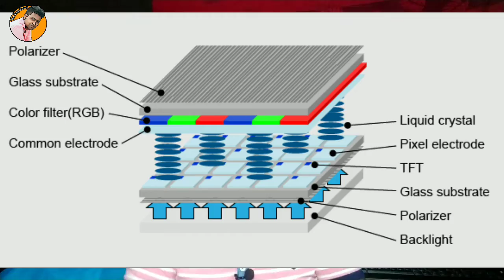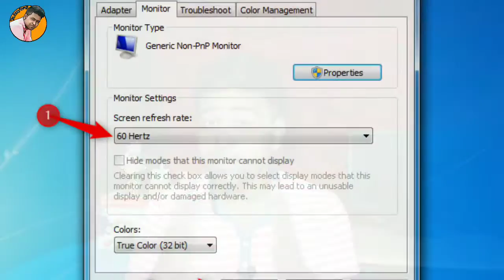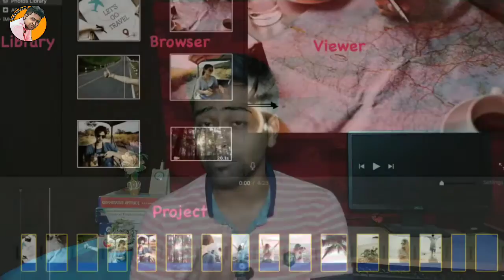Best TV in India 2020 || TV Buying Guide in Bengali 2020 || কী কী জিনিস দেখ টিভি কিনবো ?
In this video we talk about best tv in India . Tv buying guide in bengali 2020 .
Best tv specifications in 2020 . Difference between lcd tv vs led tv , What is tv frame rate , Tv buying tips 2020 , How to choice a parfect tv in india , what is tv resolution .

এই ভিডিও তে আমরা কি কি জিনিস দেখে টিভি কিনবো সেটা নিয়ে আলোচনা করবো ।

Note:- I have used some pictures and video clip in this video from Google.So I am very very thankful for the respected owners of those data, so if you feel bad please contact me first then you take any action.